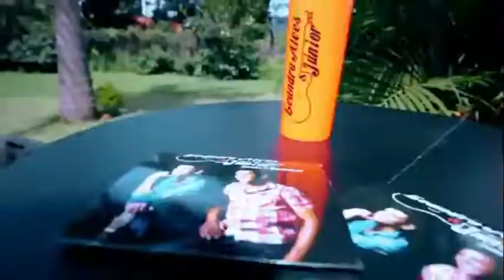sabe de nada leandro alves e junior sertaneja boa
sabe de nada leandro alves e junior musica sertaneja boa
clipe da musica sabe de nada,
Composição: Kelvin Barbosa
Contato para shows:
dupla boa leandro alves e junior
sertaneja 2019